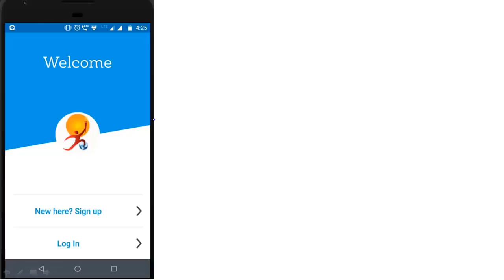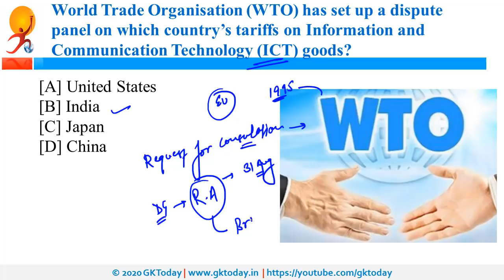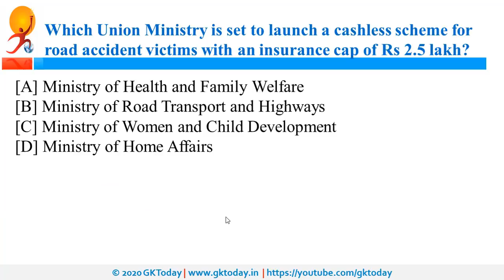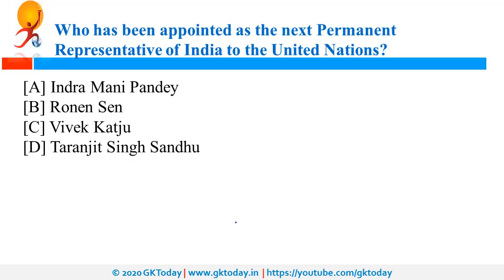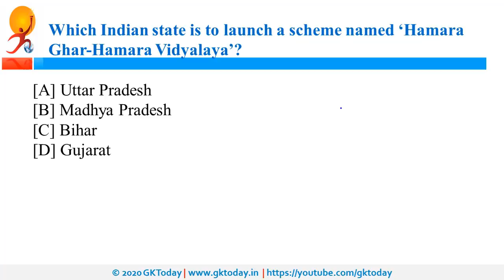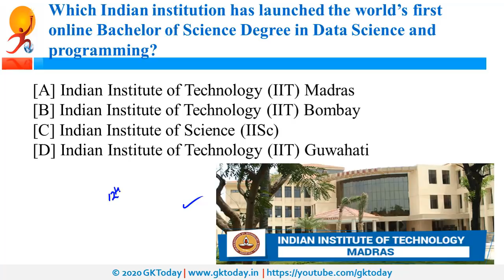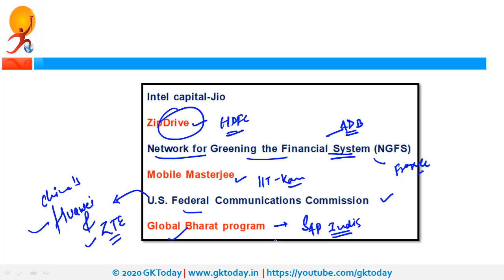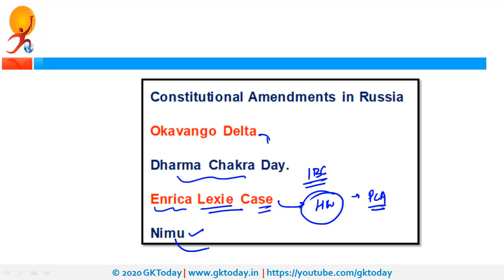04 July 2020 Current Affairs | Daily Current Affairs | Current Affairs In English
gktoday |  gktoday current affairs |  gk today | current affairs today |  current affairs today in english | daily current affairs in english

In this Daily Current Affairs series today 05 July 2020 Current Affairs are covered. The Current Affairs are covered in English.  You can read English/Hindi current affairs on our app.